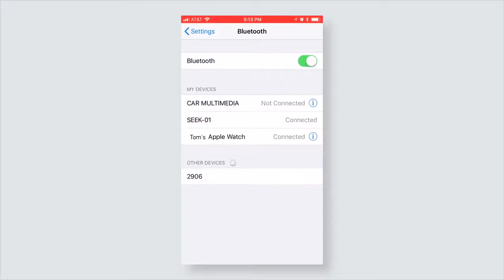Jam Sesh Wireless Speaker